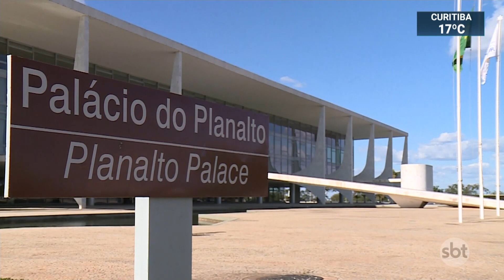Rodrigo Maia diz que prioridade do Congresso deve ser o combate à Covid-19 | SBT Brasil (27/04/20)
O presidente da Câmara dos Deputados, Rodrigo Maia, disse nesta segunda-feira (27) que o Congresso Nacional deve dar prioridade à discussão das medidas de combate ao novo coronavírus. Maia adotou um tom cauteloso ao falar dos pedidos de impeachment do presidente Jair Bolsonaro.